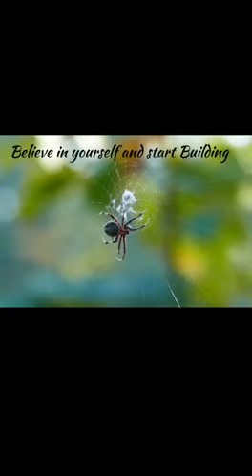Believe in Yourself /Spider spinning web/Motivational Quotes/Inspiration /Can I - I Can/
Link for self Motivational Books
1.World’s Greatest Books For Personal Growth & Wealth (Set of 4 Books): Perfect Motivational Gift Set.

2.Ikigai: The Japanese secret to a long and happy life

3.Motivational Books: 365 Days of Positive Thinking: A motivational quote a day to increase productivity and bring positive thinking into your life